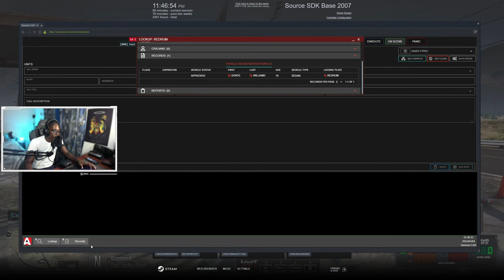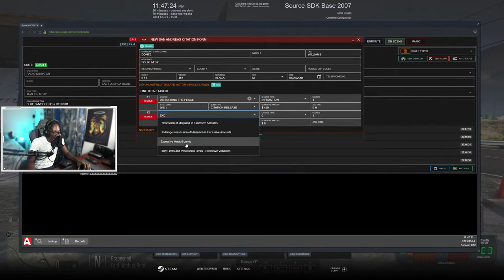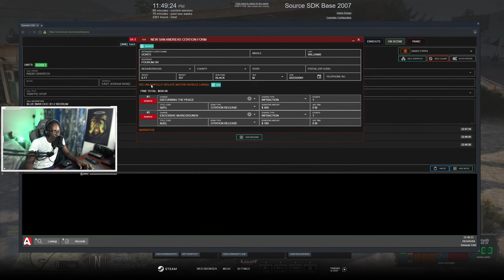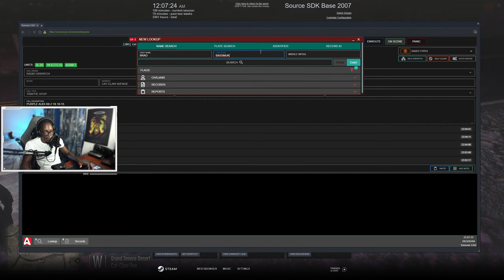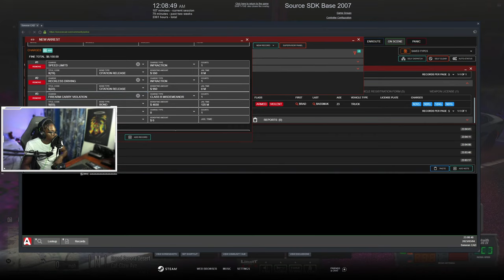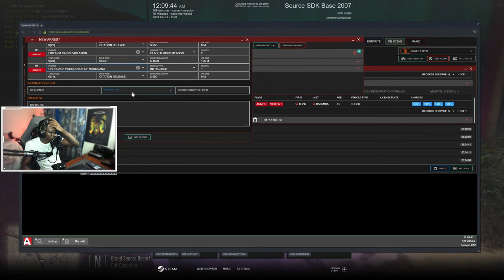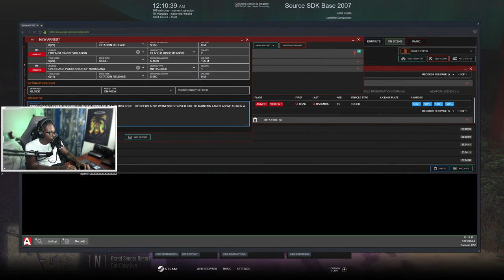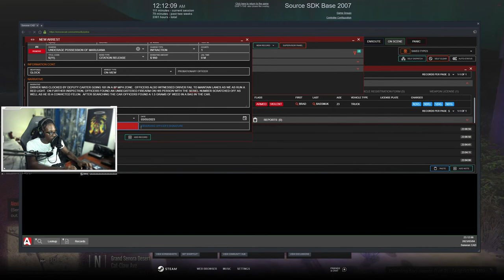Police Mustang Stops BMW For Being Annoying in Diverse Roleplay GTA 5 RP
1. Ensure you meet all joining requirements.
2. Read through our frequently asked questions before proceeding with an application.
3. Ensure you have joined the DVRP Fan Server.
4. Go to Joining Process
5. Fill out an application
6. Complete the application with your best effort, honesty, and ability. Ascertaining that you provide accurate personal information, select your selected department, and accept the disclaimers and rules.
7. Wait for a response via a public outrreach member. Then, you will receive information about an interview server and you will have access to a channel in the fan Discord (request-an-interview), where FTOs/FTAs will ping the accepted role when they are doing interviews.

Documents:
Conservancy